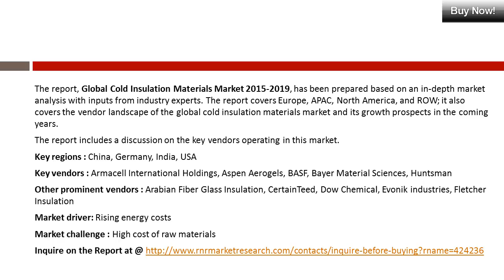Cold Insulation Market: 2019Trends, Challenges and Growth Drivers Analysis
The report covers the current scenario and growth prospects of the global cold insulation materials market for the period of 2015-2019. To calculate the market size, the report segments the market based on: Types, Applications, Geography